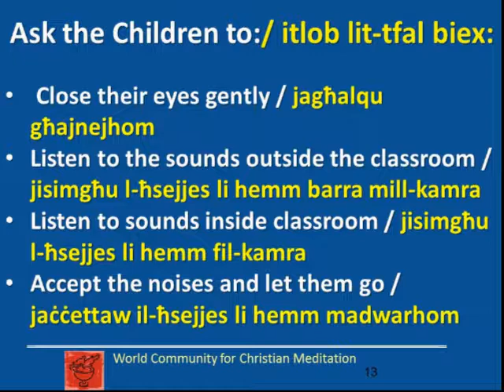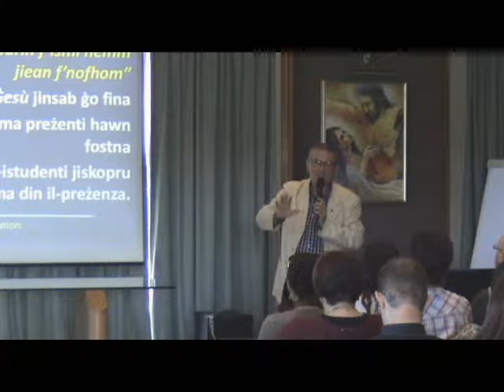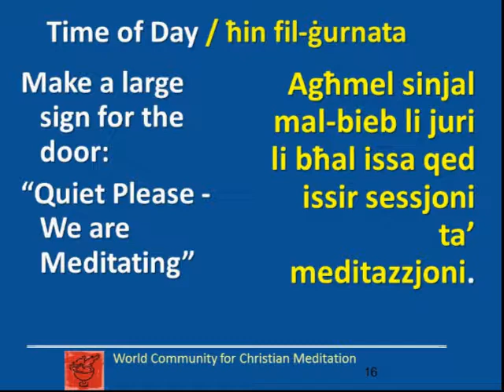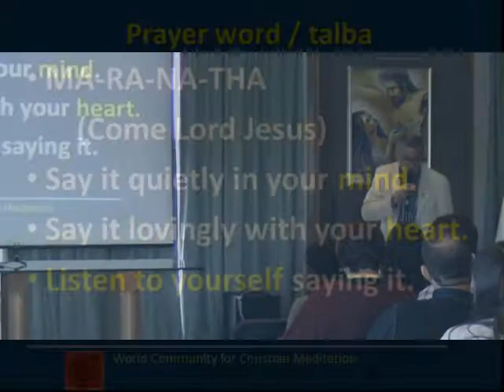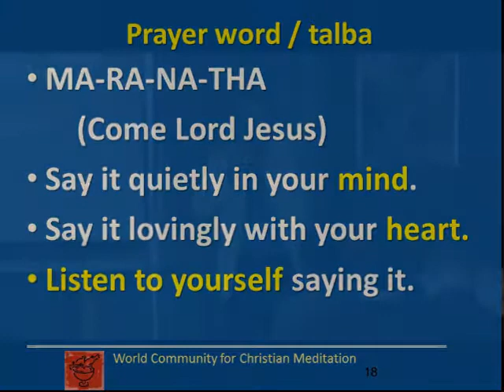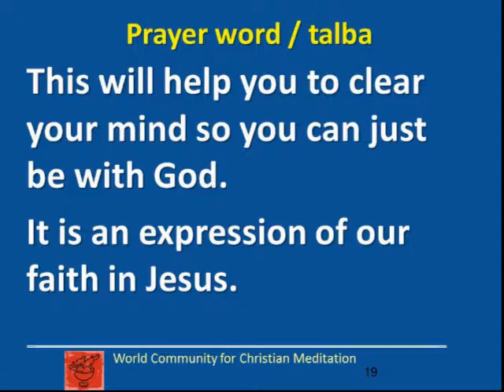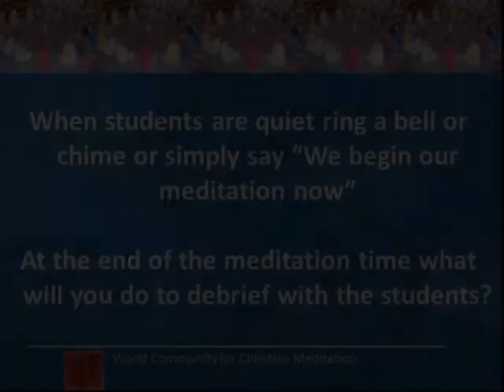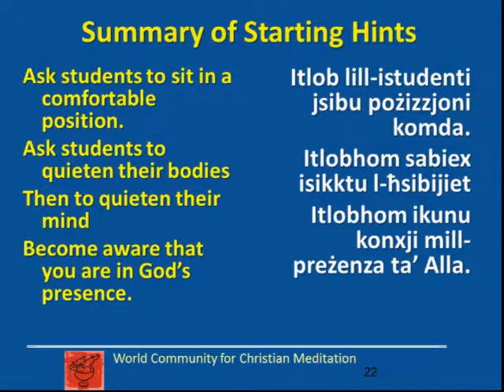Seminar about meditation in schools (November 2016) part 2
The Spiritual development in schools organised a seminar about meditation in schools. This took place in November 2016 and was well attended from educators in State, Church and Independent schools from across Malta and Gozo.